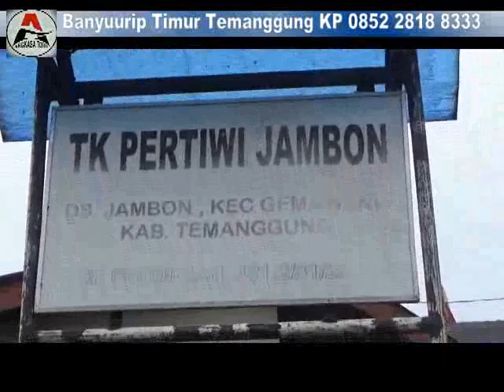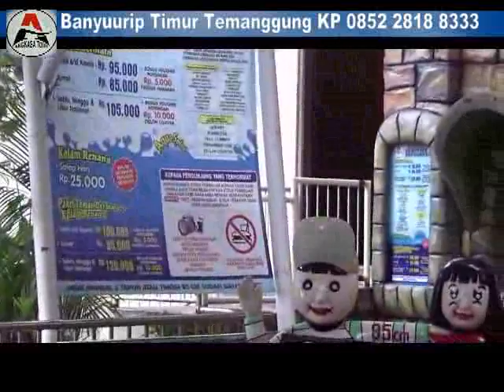Angkasa Tour bersama TK PErtiwi Jambon Temanggung ke Jogja